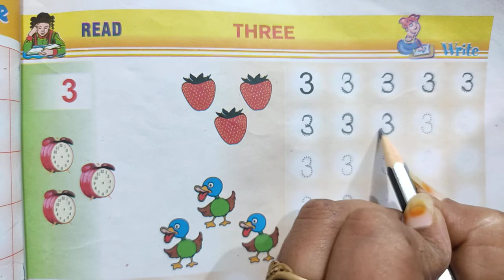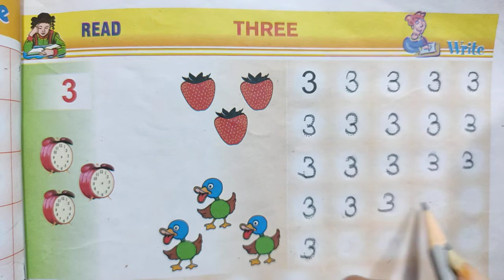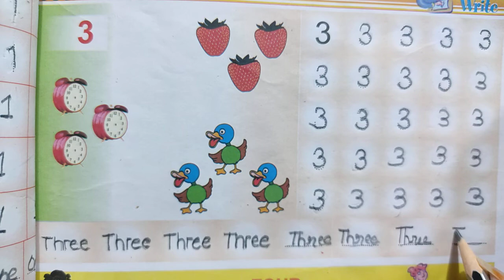Writing practice of digit 3 for kids